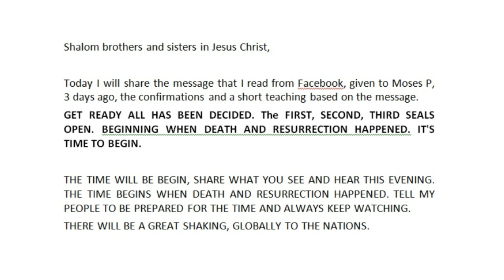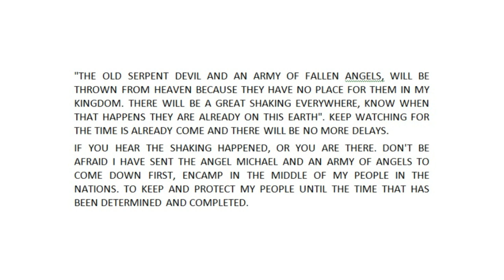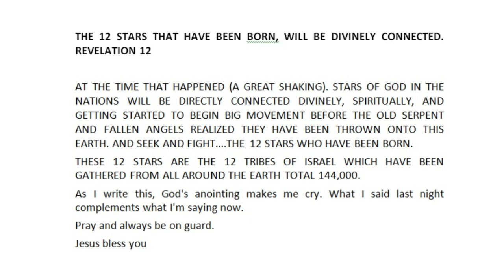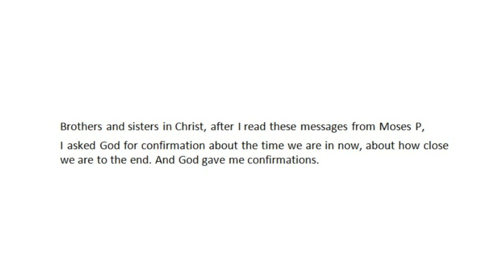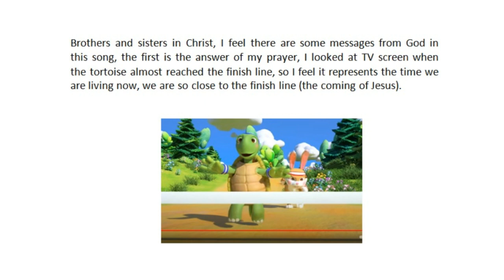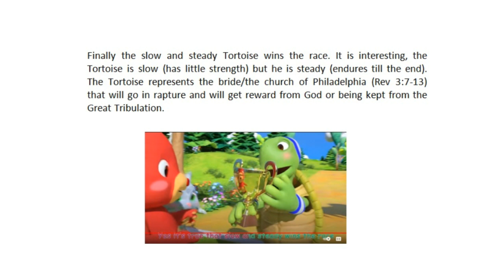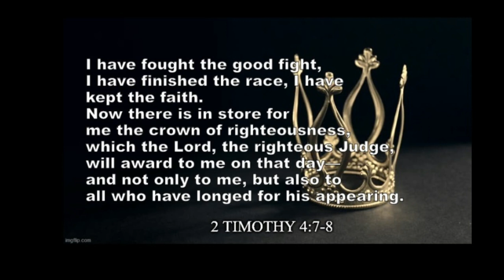April 6, 2023 Rapture Message: The Time Will Begin, The Finish Line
Tell My people to be prepared for the time and always keep watching. There will be a great shaking, globally to the nations.